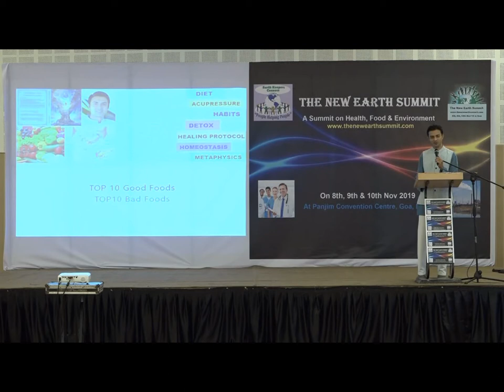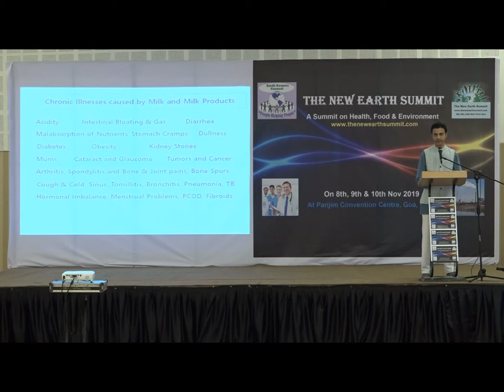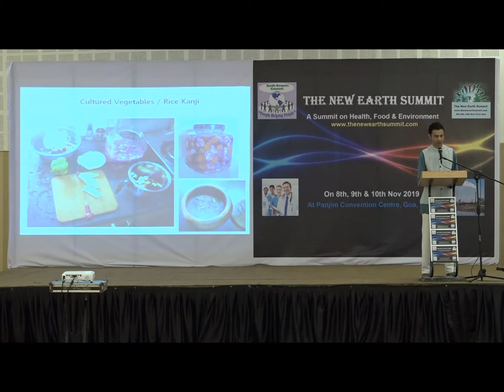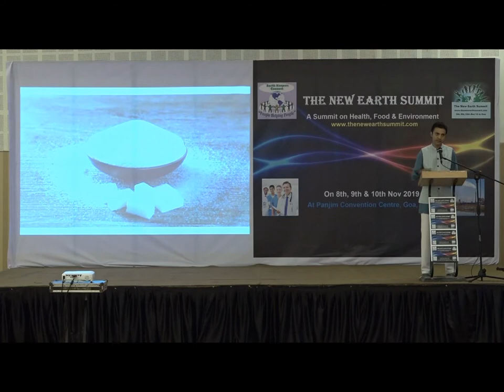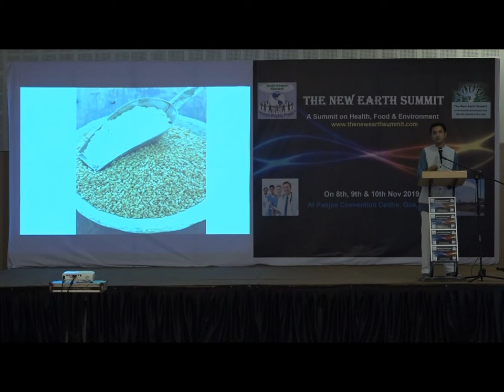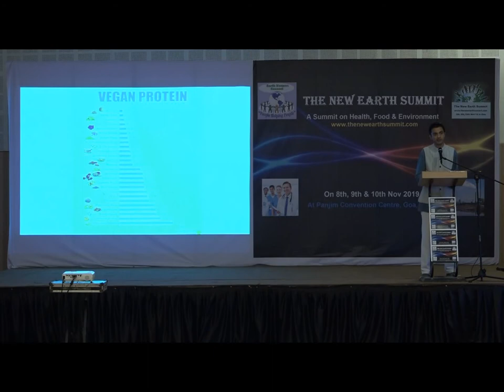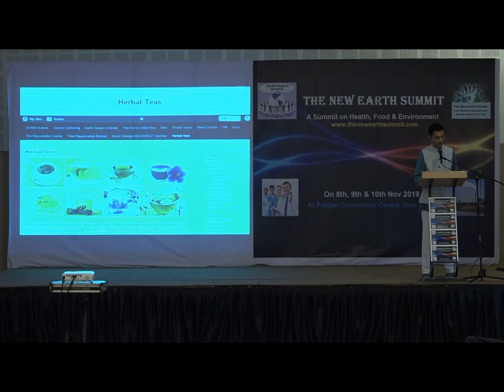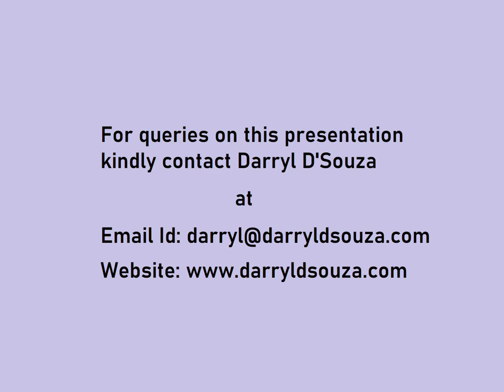Top 10 Foods for Good Health and Top 10 Foods for Bad Health By Darryl D’Souza